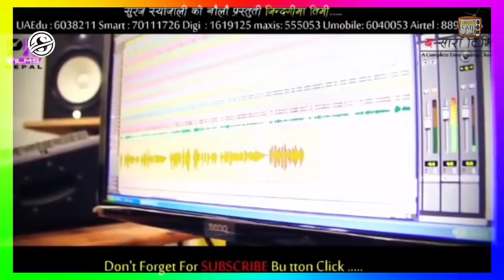Pramod Kharel Mero Najarma Ft Surabina Karki Pashupati Shrestha New Nepali Song 2023/2079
New Nepali Music Video Mero Najarma By Pramod Kharel Ft Surabina Karki Pashupati Shrestha New Nepali Music Video Coming Soon 2023/2079